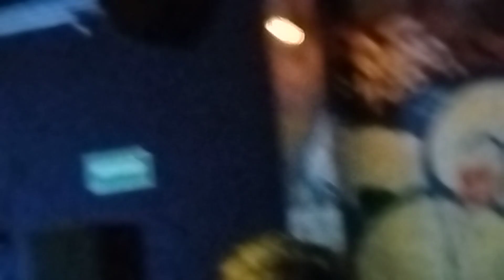Richard Pinhas @ Sangriento 2023